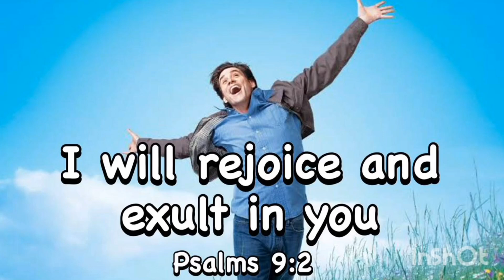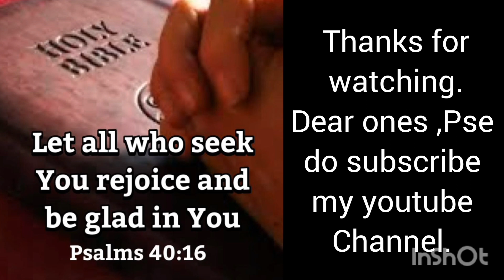The Inspirational song n dance for our Galo next-generation...